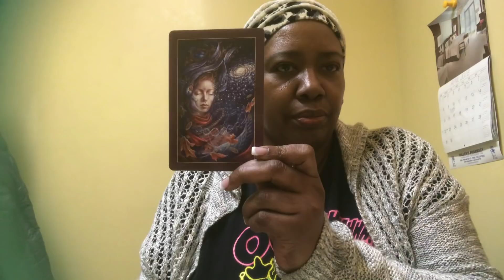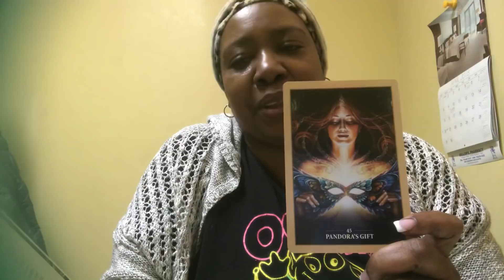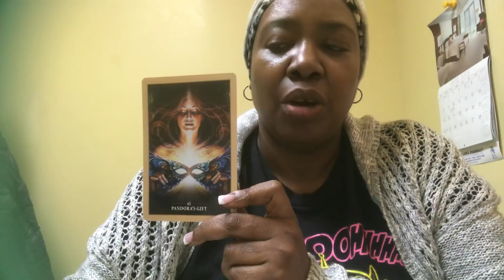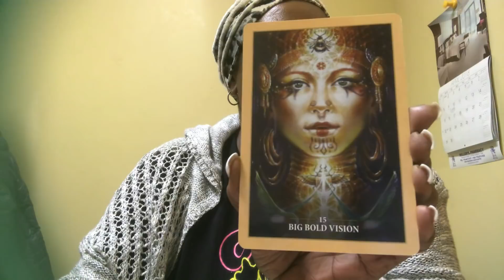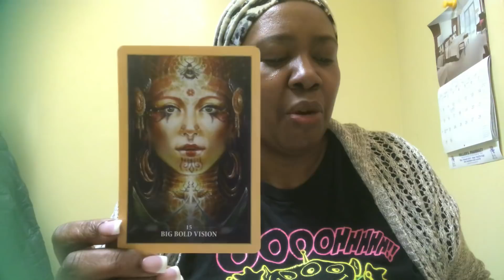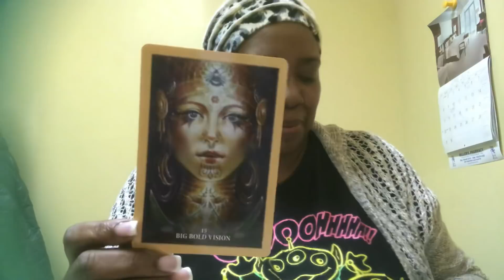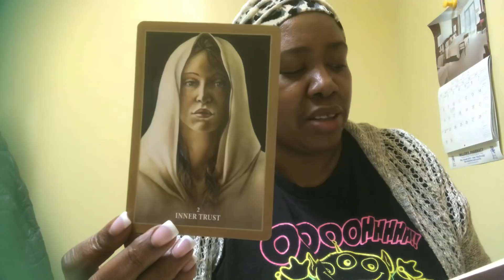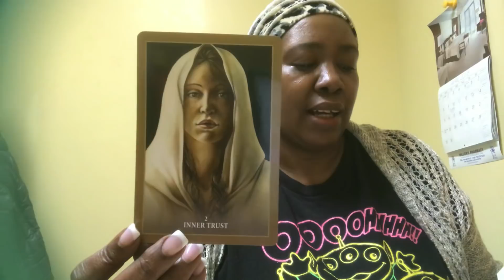U Pick It! Message Of The Month: May 2018 🌍 Earth Signs : Taurus, Virgo , Capricorn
⭐️⭐️⭐️Each Akashic General Reading for June 2018  has an intuitive Exercise at  the end of the reading.

We’re Using Doreen Virtue’s “Past Lives Oracle “ Feel free to exercise your intuition 13 more times 😇😇😇. ( Leo has two readings this cycle.) 💃🏾🕺🏾